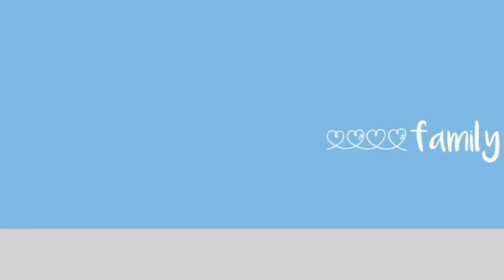VentureSouq’s Sonia Weymuller on finding your inner Sisu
Sonia Weymuller adopted a disabled cat and named her Sisu  as this cat represented resilience against extreme odds. This resonated very well with Sonia who went through and emerged from some deeply painful experiences which ulitmately led her to switch careers.

Today Sonia is a founding partner at VentureSouq, a Dubai-based investment platform. Her career started out in media & technology working with companies like Turner Broadcasting, Viacom and Microsoft before going on to found VentureSouq in 2015. Last year, she launched Conscious Collective, an impact-driven investment vehicle that is an extension of VentureSouq. Sonia is a Charter Member & Board Director for TiE’s Dubai Chapter, serves as the UAE Director for the Yale Alumni Schools Committee and is a Board Member and Mentor for e7 Daughters of the Emirates. Sonia is also a Kaufman Fellow.

Thanks to Primal Alignment for their support of this episode. If getting fit and staying fit has been a challenge for you especially recently, Coach Franky — a former Green Beret and former instructor of the British Commando's training wing — is going to change your life. Register for the online program by visiting his [website]